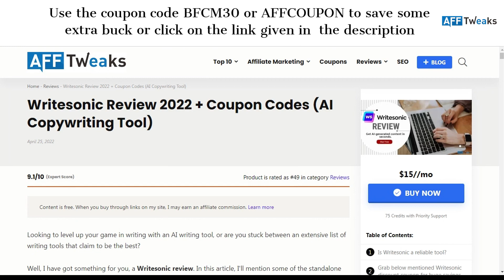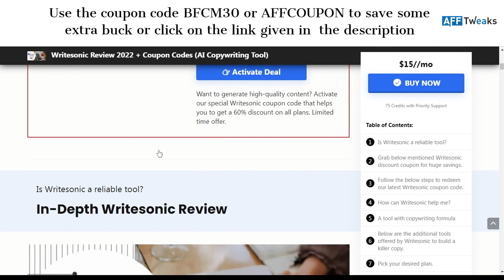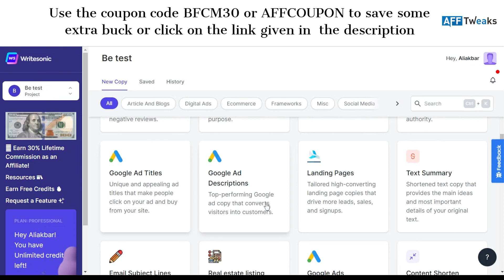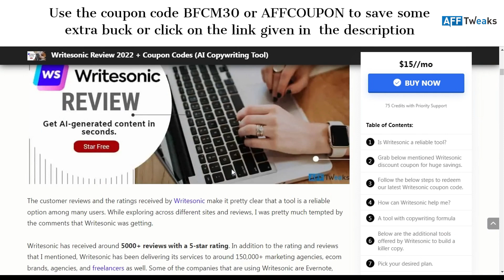Writesonic Review | 🔥 38% OFF Writesonic Coupons 🔥 | Writesonic Features Overview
There are only a few content generation platforms that have what it take to make professional-grade content. Writesonic is one of them. I just got on Writesonic, and it's so easy to use!
This video is a quick review of the platform, as well as some coupon codes for you to get started with trying out the software for yourself.

You can also click on the link mentioned here in order to get along with other tool reviews and discounted coupon codes